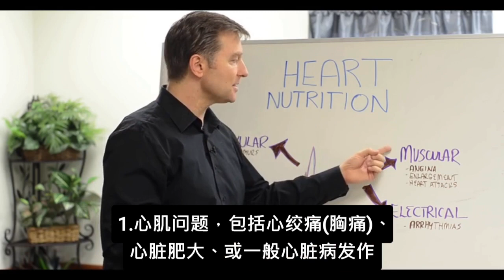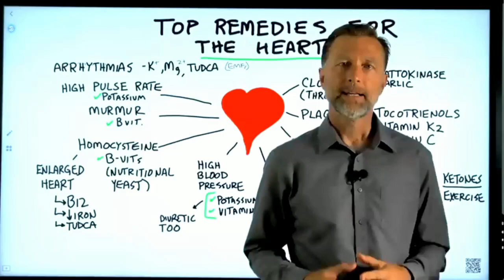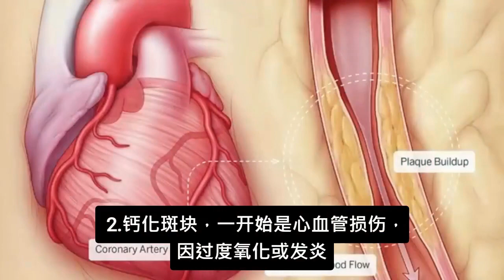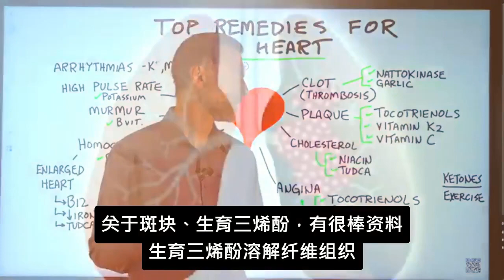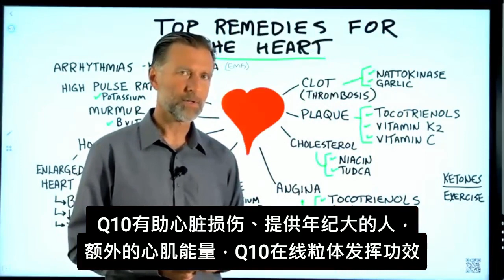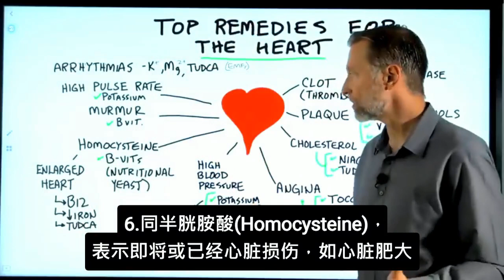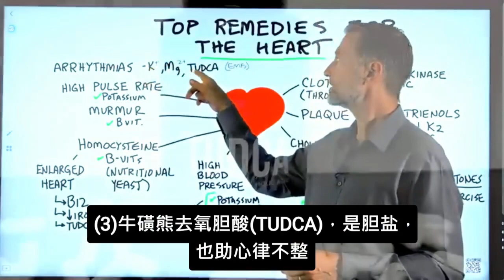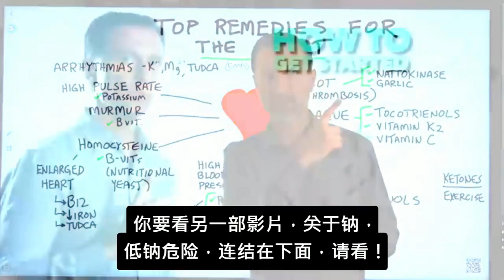心脏的营养素!! 自然疗法,柏格医生dr berg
时间标示：
0:21 心肌问题
0:30 心脏电流问题
1:30 心脏主要染料是葡萄糖、脂肪酸，和少量酮、乳酸、氨基酸
2:20 心脏的潜在10问题和疗法
4:46  3.胆固醇
6:23  5.高血压
7:51  7.心脏肥大
8:49  10.心律不整，包括心房颤动
10:19 观看"低钠危险"的影片！

柏格医生 dr berg 谈：有趣的心脏健康技巧，关于营养和饮食在心脏健康所扮演的角色。

有许多有益心脏的食物，会影响心脏健康并预防心脏病。在健康心脏饮食讲座中，柏格从肌肉的角度，说明了心脏营养的重要面向。

柏格还详细介绍电解质如何影响心肌和神经，维生素E、K2和D3如何影响心血管部分，胆固醇如何不那么重要，以及钙如何在动脉中积聚。

讲座的下一部分，讨论健康心脏的技巧，其中涉及心血管方面，及你能做什么来保健并预防问题。

最后，柏格也谈到一些人们患有但不了解的心脏瓣膜问题。总的来说，该讲座很棒的介绍了有关心脏病和营养，及维持心脏健康该注意的事。

生酮饮食对心脏很重要：
心脏损伤越重，越难从葡萄糖、脂肪酸取得能量。酮跳过损伤，直接给心脏能量。

心脏衰竭最大症状是疲劳，尤其用力时。采生酮饮食，疲劳很快消失。

心脏10个潜在问题和最佳天然疗法：
1.血块自然营养：
(1)纳豆激酶Nattokinase
(2)大蒜

2. 钙化斑块Plaque自然营养：
(1)生育三烯酚Tocotrienols
(2)维生素K2
(3)维生素C

3.胆固醇自然营养：
(1)烟碱酸Niacin
(2)牛磺熊去氧胆酸(TUDCA)

4.心绞痛Angina自然营养：
(2)辅酶Q10

5.高血压自然营养：
(1)钾
(2)维生素D

6.同半胱氨酸(Homocysteine)
自然营养：
(1)维生素B群(吃营养酵母)

7.心脏肥大自然营养：
(1)维生素B12
*确保体内没有过多铁

8. 心杂音Murmur自然营养：
(1)维生素B群(营养酵母)

9.高脉搏
疗法：
(1)钾

10.心律不整Arrhythmias自然营养：
(1)钾
(2)镁
(3)牛磺熊去氧胆酸(TUDCA)